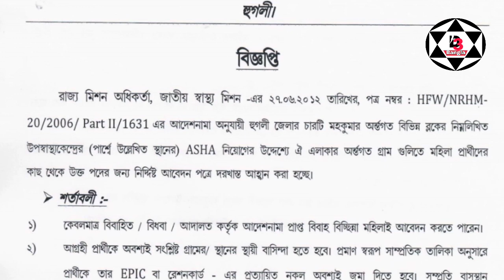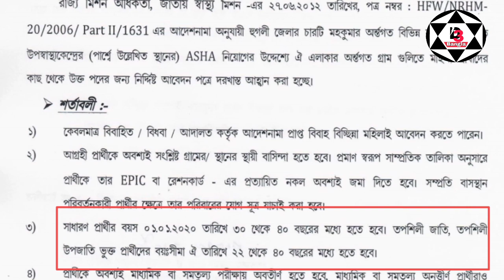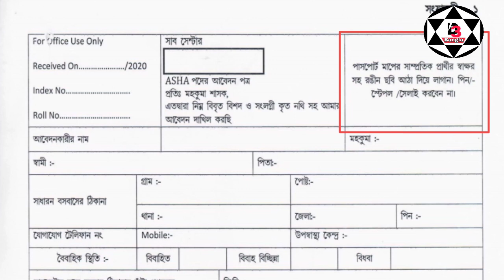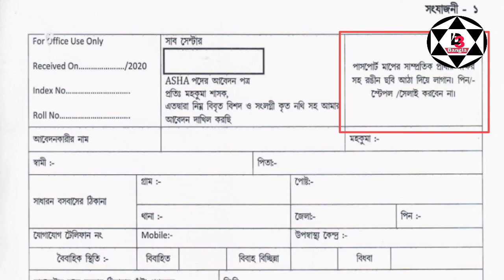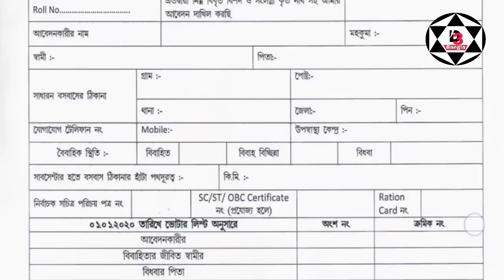asha karmi recruitment 2020 Hooghly district || আশা কর্মী নিয়োগ।। Hooghly district job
Deba360(Bangla),
ASHA Karmi recruitment 2020 Odisha
Asha karmi salary in West Bengal,
Asha karmi niyog,
West Bengal Anganwadi recruitment 2020,,
ASHA Karmi from PDF,
Asha karmi recruitment Hooghly district,
upcoming govt jobs 2020,
আশা কর্মী নিয়োগ হুগলি ডিসটিক,
defence recruitment 2020,
আশা কর্মী নিয়োগ,
bank jobs recruitment 2020,

🔰কলেজের পরীক্ষা নিয়ে নতুন গাইড লাইন